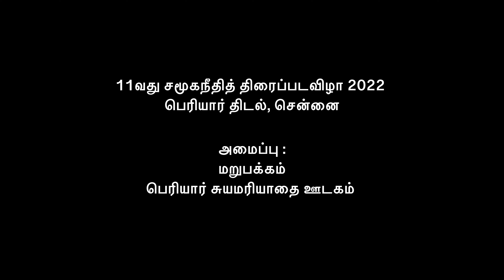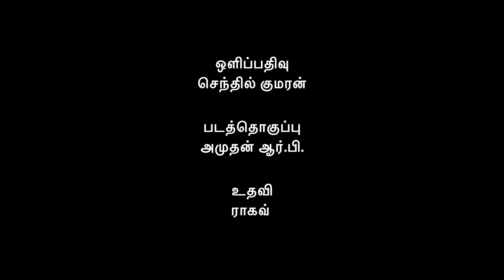11வது சமூகநீதித் திரைப்படவிழா 2022 : கவிதை வாசிப்பு - கவிஞர் ஆண்டாள் பிரியதரிசினி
11வது சமூகநீதித் திரைப்படவிழா 2022 : கவிதை வாசிப்பு - கவிஞர் ஆண்டாள் பிரியதரிசினி